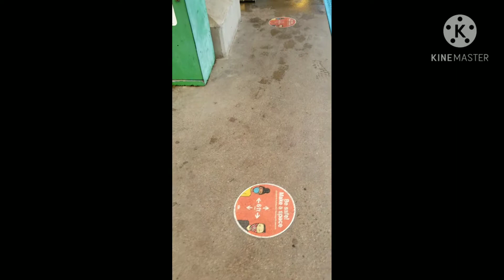going to work